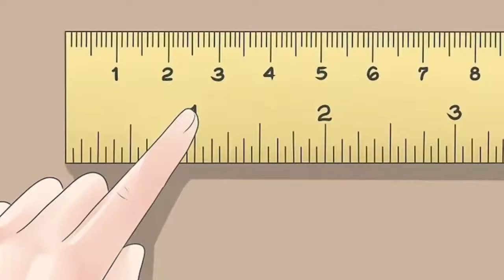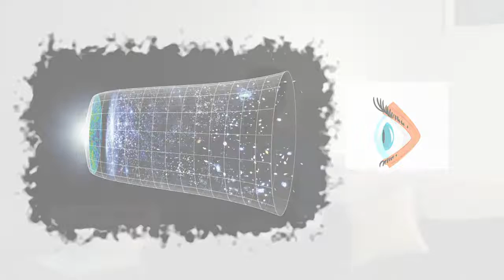🔎 L'âge du Prophète de Dieu Noé, la paix sur lui | Au-dessus des suspicions [Traduction FR à venir]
Science théologique
Sujet d'étude : L'âge du Prophète de Dieu Noé, la paix sur lui | Épisode 10
Chercheur : Docteur T. M.
En partenariat avec l'IHELRS / L'Institut d'Enseignement Supérieur des Études Religieuses & Linguistiques